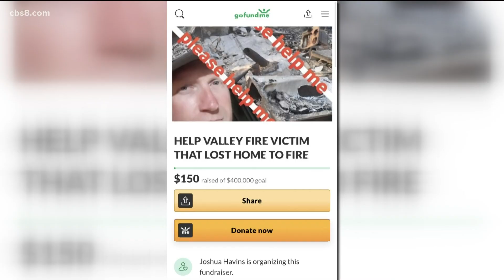San Diego County opens Local Assistance Center for residents impacted by Valley Fire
The center will be located at the County Library’s Rancho San Diego branch at 11555 Via Rancho San Diego in El Cajon.